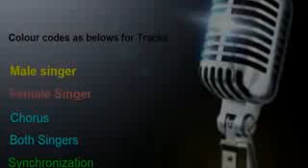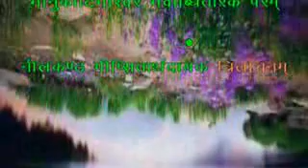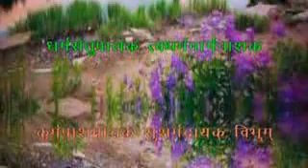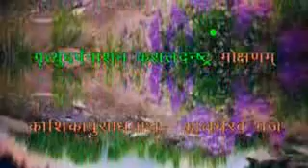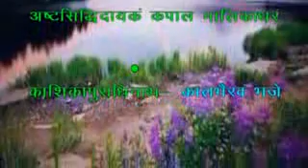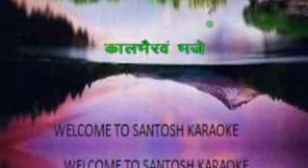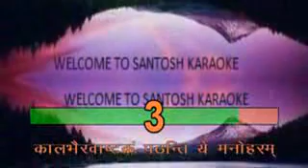357 Kaalbhairavashtakam with Koras Powerful Shiva Stotram Sooryagayathri song karaoke